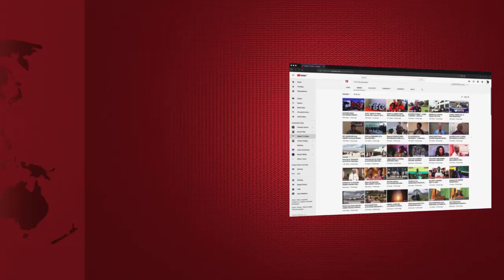MBUNGE SHIGONGO Ampigia SIMU MKURUGENZI 'LAIVU' - "WARUDISHIE OFISA KILIMO WAO"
WANANCHI wa kata ya Katwe, wamevunja ukimya na kufunguka mbele ya mbunge wao, Mhe. Eric Shigongo, juu ya ukosefu wa maji pamoja na ofisa...

Baada ya kupokea kero hizo, Mbunge Shigongo,  amempigia simu mkurugenzi wa Buchosa na kumuelezea kero hizo...